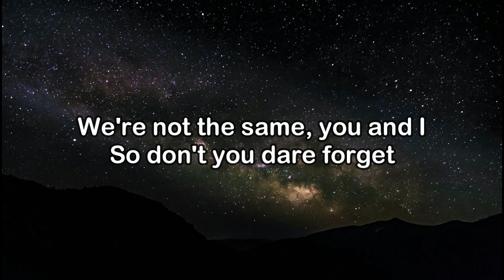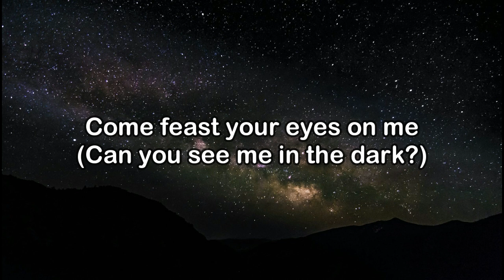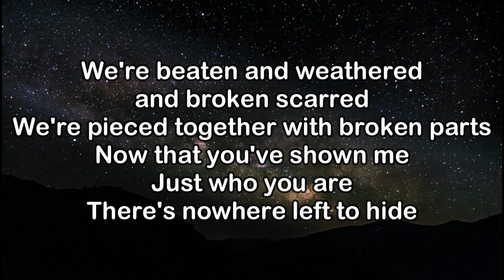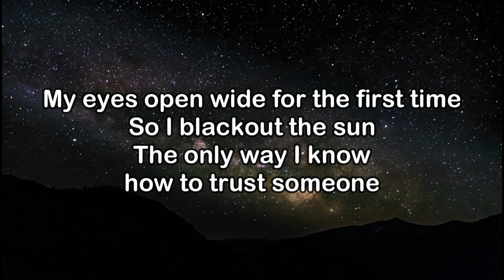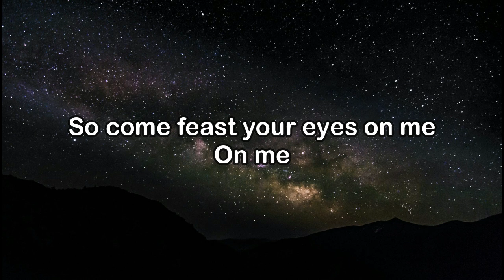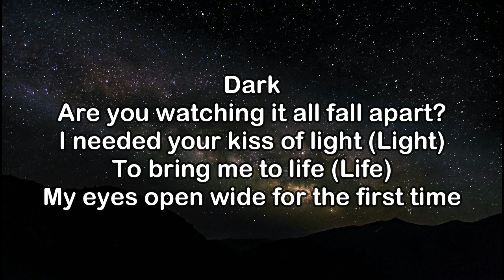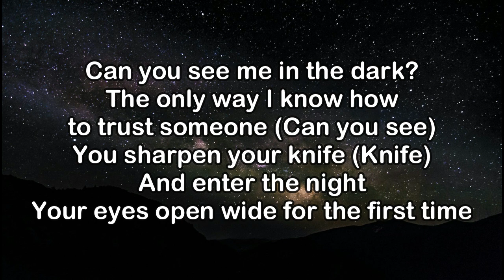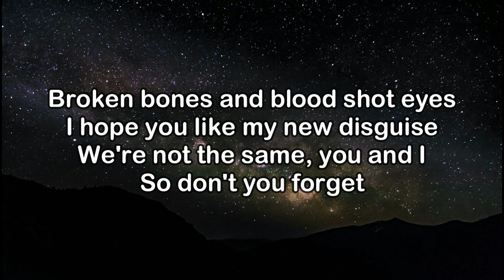Halestorm & I Prevail - Can U See Me In The Dark (Lyrics)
► Like on Facebook:   / halestormrocks
► Follow on Twitter:   / halestorm
► Follow on Instagram:   / halestormrocks

Lyrics:

Broken bones and blood shot eyes
I hope you like my new disguise
We're not the same, you and I
So don't you dare forget

In this crowded room alone
In the search of things unknown
The face I wear is not my own
So don't you forget

Come feast your eyes on me
(Can you see me in the dark?)

Dark
Are you watching it all fall apart?
I needed your kiss of light (Light)
To bring me to life (Life)
My eyes open wide for the first time
So I blackout the sun
The only way I know how to trust someone
You sharpen your knife (Knife)
And enter the night
Your eyes open wide for the first time

I'm not like you, I speak in tongues
It's a different language to those of us
Who've faced the storm against all odds
And found the truth inside

We're beaten and weathered and broken scarred
We're pieced together with broken parts
Now that you've shown me
Just who you are
There's nowhere left to hide

So can you see me in the dark

So come feast your eyes on me
On me

Dark
The only way I know how to trust someone (Can you see)
So I blackout the sun (Can you see)

Broken boes and blood shot eyes